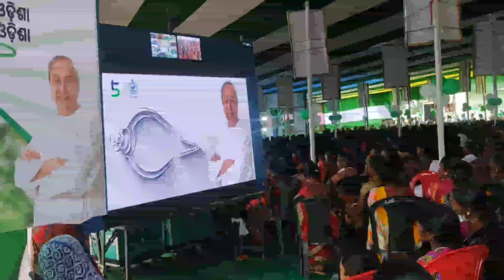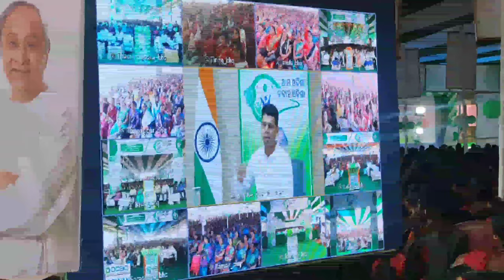Pandian ka conference meeting kaise hua tha🤣Bijatala High School 😍